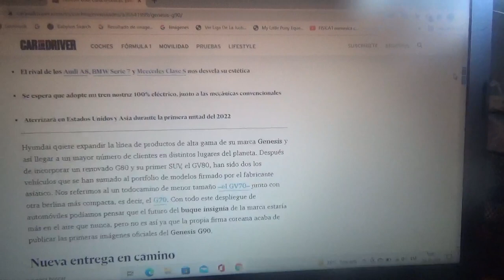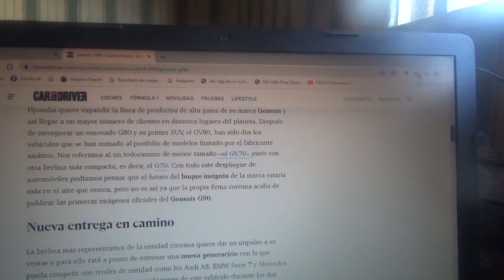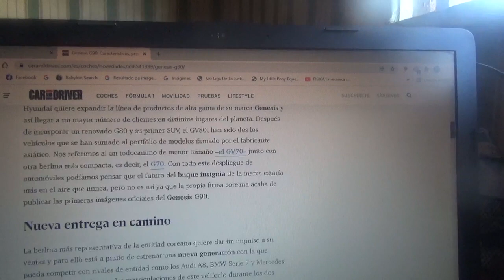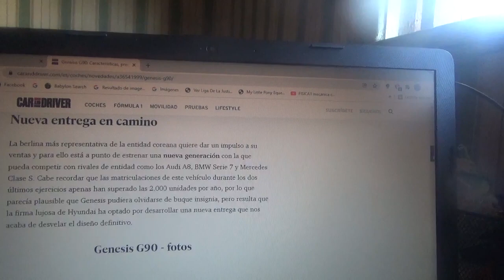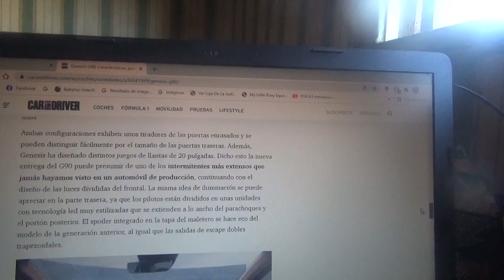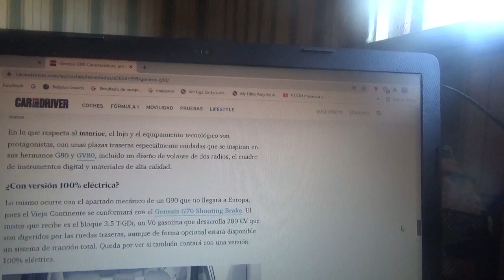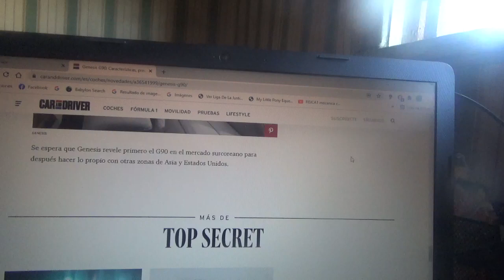Genesis G90 nueva información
Aquí les menciono la versión final del sedán de la joven marca automotriz premium surcoreana filial de Hyundai Kia Motors Corporation y que será el máximo rival de las marcas premium alemanas BMW Audi y Mercedes Benz